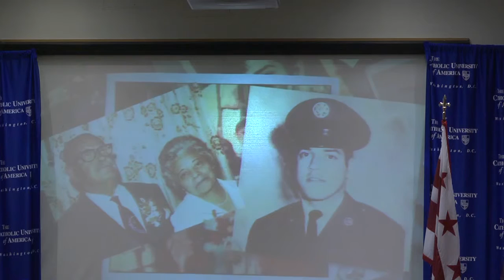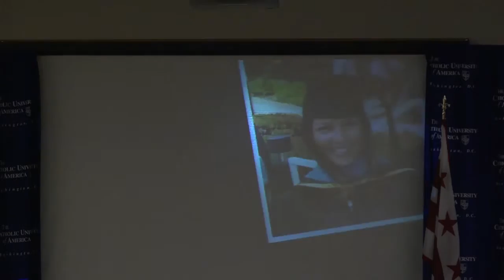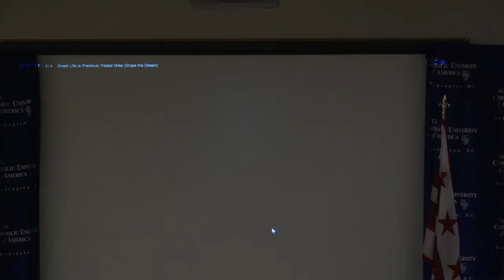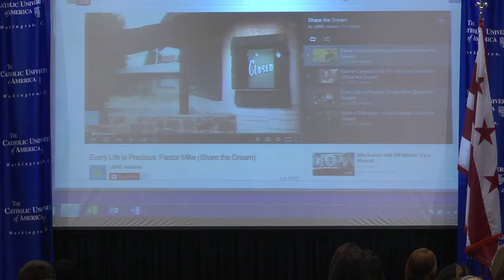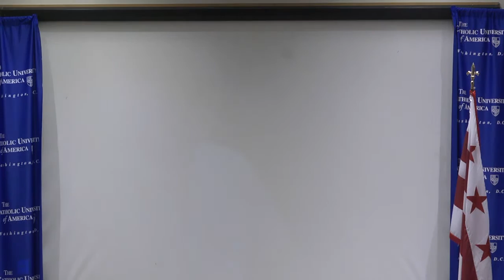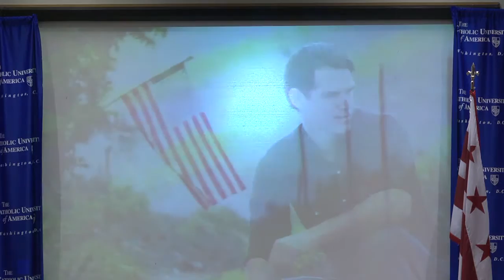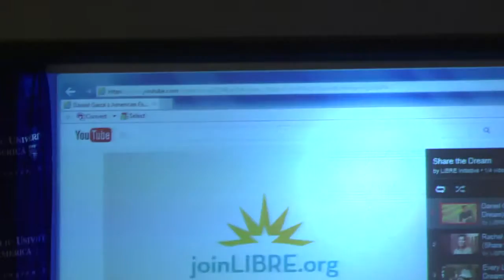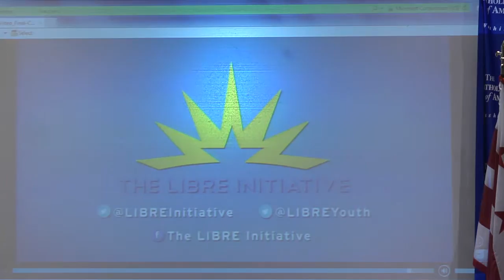Rachel Campos-Duffy - CEO Lecture - December 2014